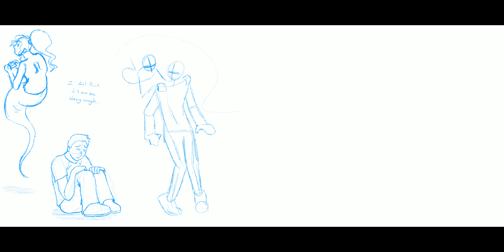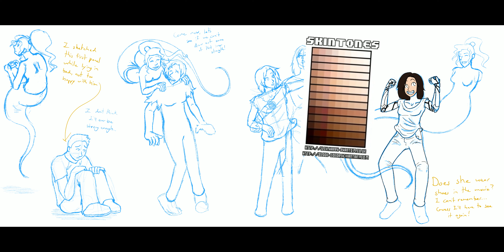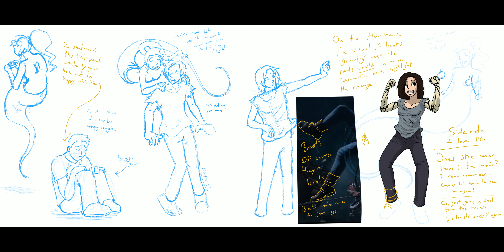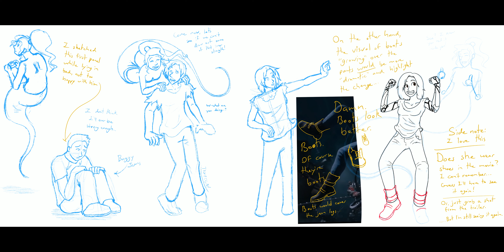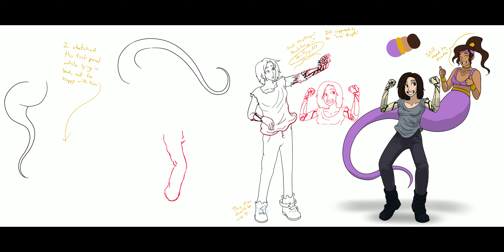Drawing of: Djinn-ternal Strength - TF/TG into Alita